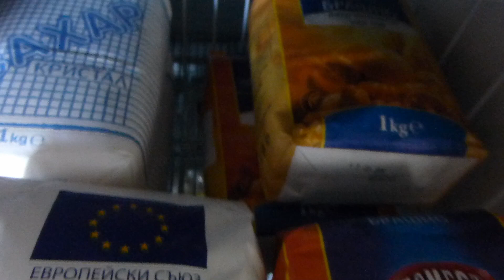Българите се запасяват с храна след обявеното извънредно положение в страната